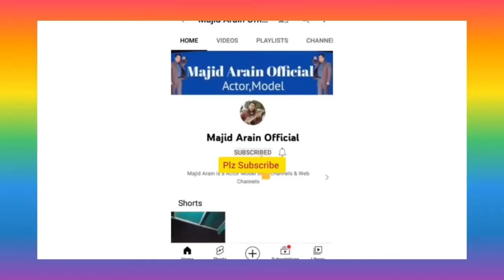Nasreen Bibi is very hard working Woman she is working since 30 years in one house with honestly